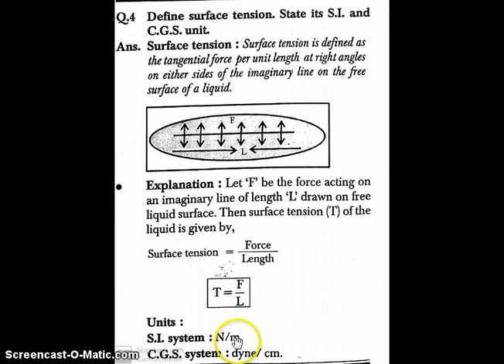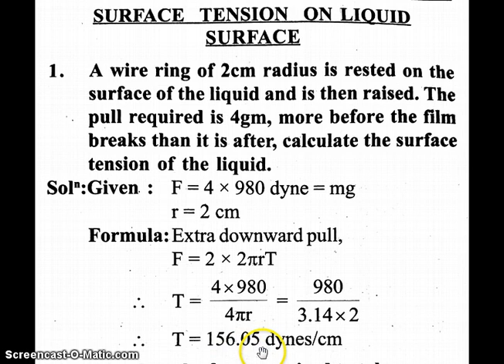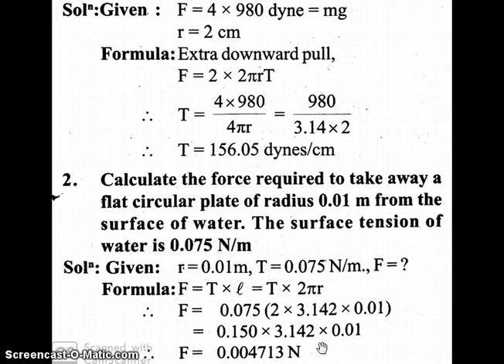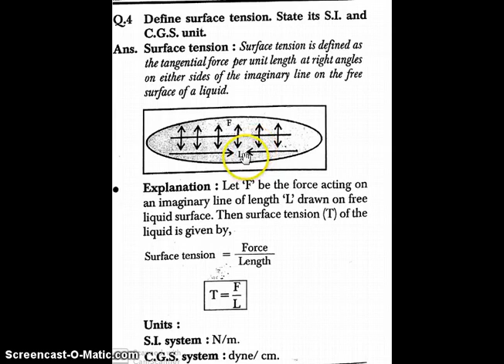Mechanical Properties of Fluids Lec.-2